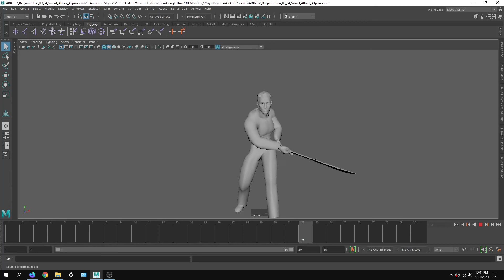Sword Slash Animation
Made an action animation, using key frames in Maya. I rigged (made IK and FK handles) and weight painted parts of body to match poses.